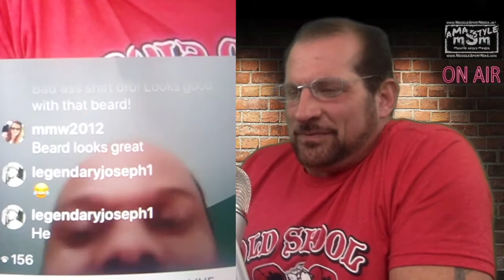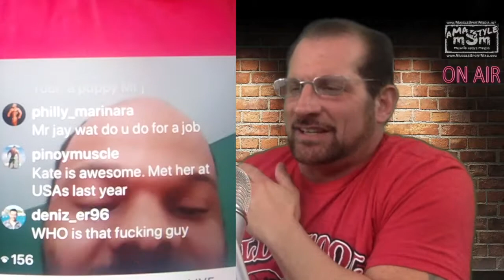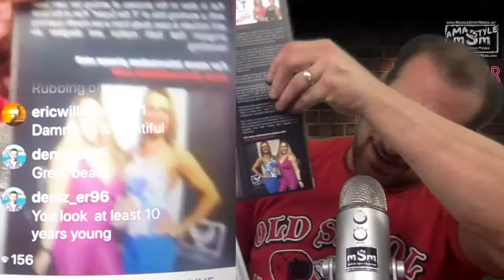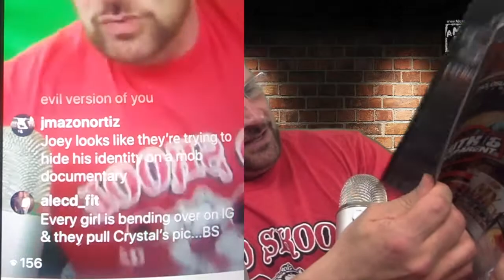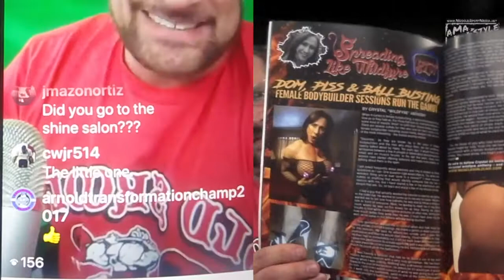Ask Me Anything 4/12/18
The 4/12/18 episode of "Ask Me Anything - mSm Style," which was broadcasted live on Instagram. Thursdays at 3 PM EST on Instagram Live (@musclesportmag) & archived on YouTube (MuscleSportTV) &